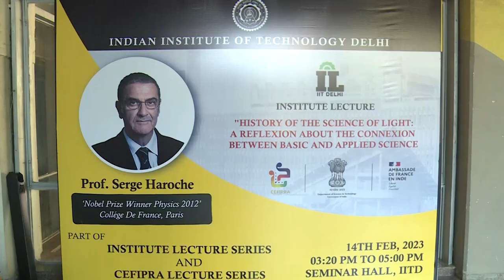Institute Lecture by Prof. Serge Haroche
Title: History of the  Science of light: A Refelexion about the connexion between basic and applied science.